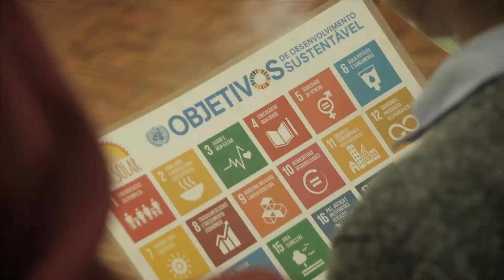MUITAS DICAS DE SUSTENTABILIDADE COM OS ALUNOS DE ERECHIM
Ministério da Cultura e CPFL Energia apresentam:

Oficinema Solar com os jovens de Erechim (RS)